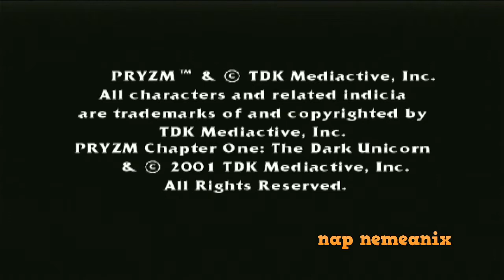Pryzm Chapter One The Dark Unicorn PS2 100 Percent Completed